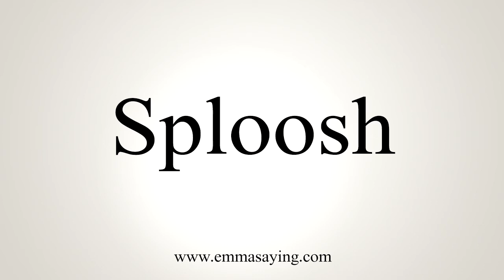How To Say Sploosh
Learn how to say Sploosh with EmmaSaying free pronunciation tutorials.